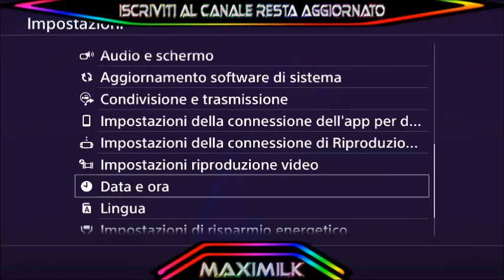GTA ON LINE 1.43 SOLO SOLDI INFINITI PATCHATO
▃▃▃▃▃▃▃▃▃▃▃▃▃ஜ۩۞۩ஜ▃▃▃▃▃▃▃▃▃▃▃▃▃▃
▓▓▓▒▒▒░░░   LEGGI LA DESCRIZIONE DEL VIDEO   ░░░▒▒▒▓▓▓